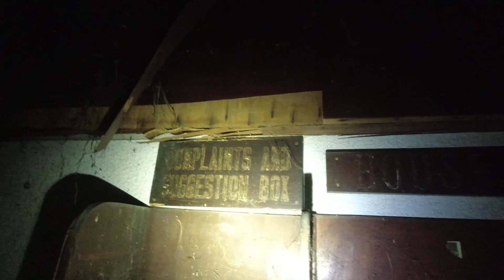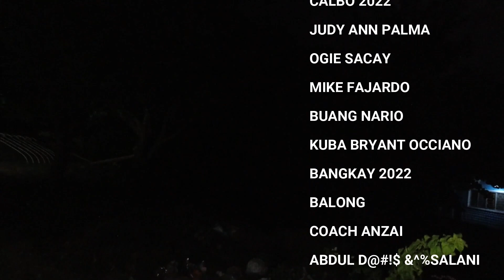HAUNTED ABANDONED RESORT │ LA UNION SPECIAL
100 % pure Exploration

PLEASE SUPPORT GHOST HUNTERS  PH